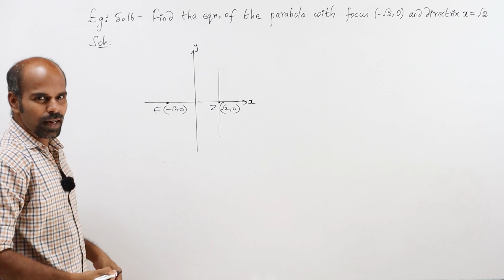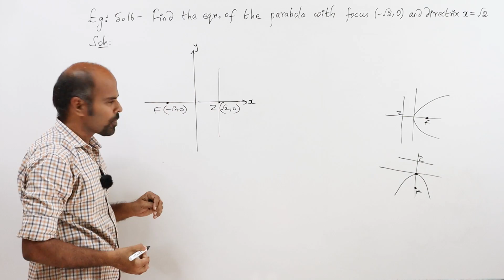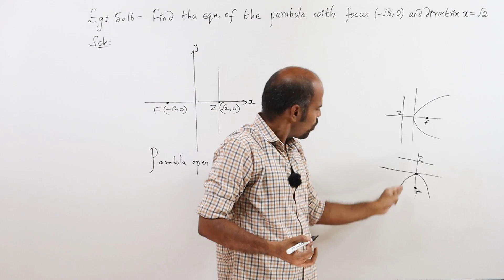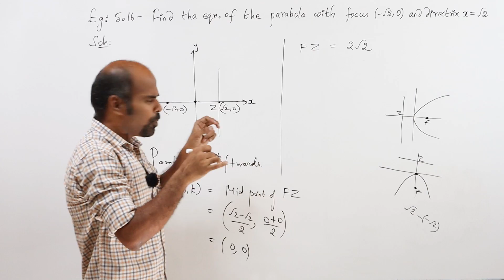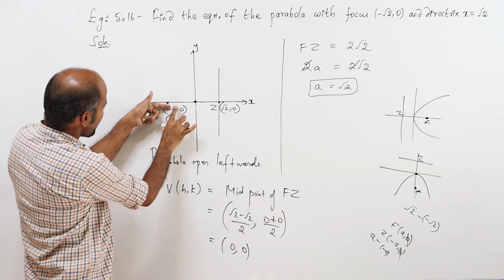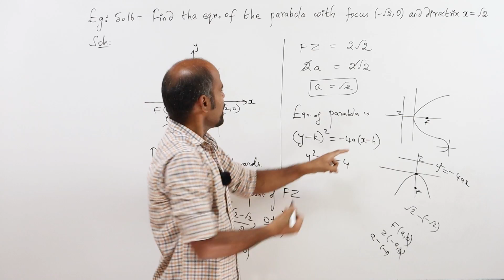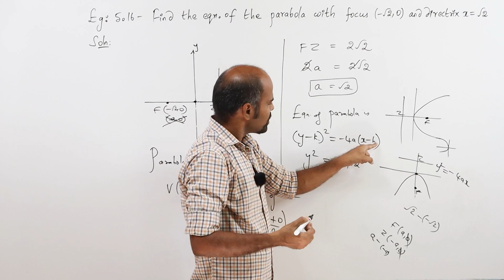+2 | example 5.16 | Analytical Geometry | Class 12 | State Board | ram maths